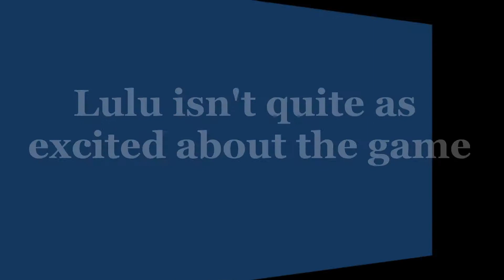Kids First Real Baseball Game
Kids at their first live baseball game ever. Very cute, I think, but I'm biased.